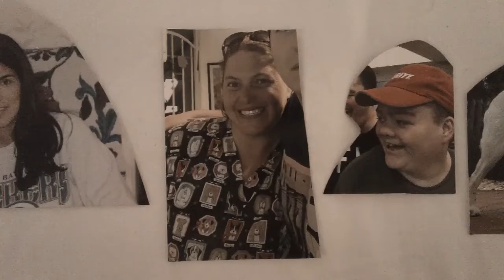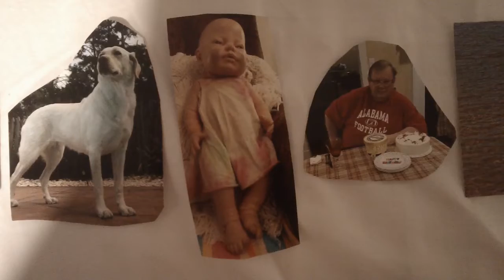the world of sean mckeown